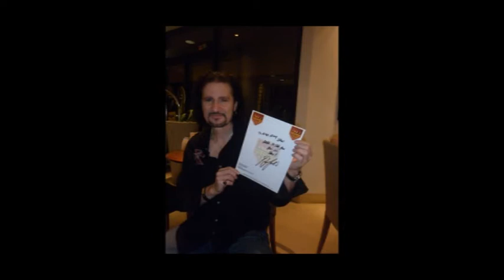Entrevista a en A vivir Madrid ( Cadena Ser )